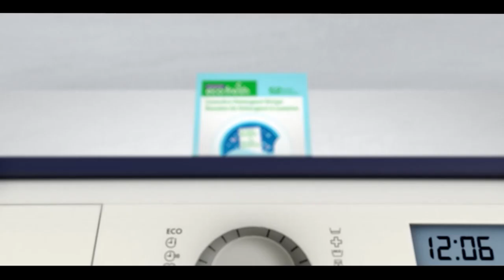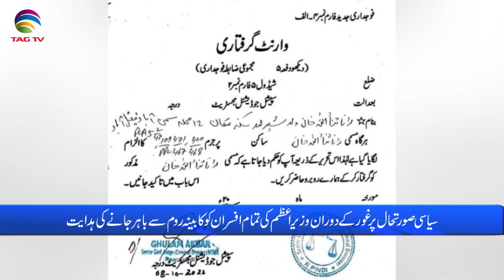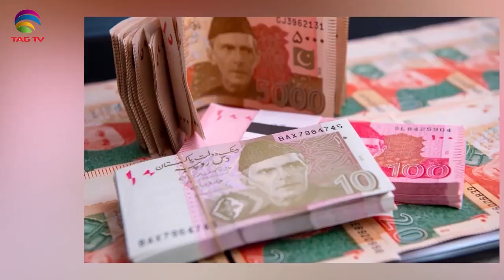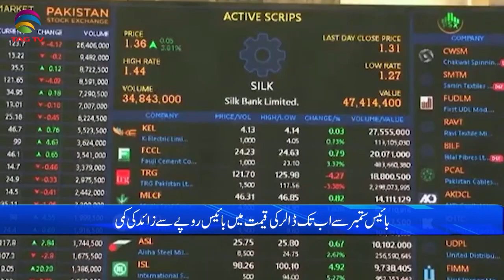Pakistan News Bulletin with Uzma Arif - October 11, 2022